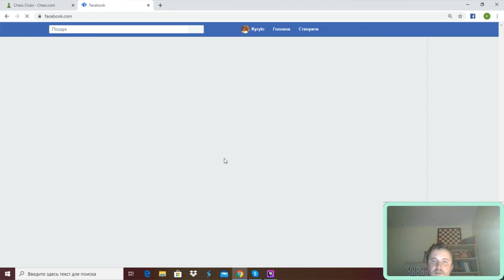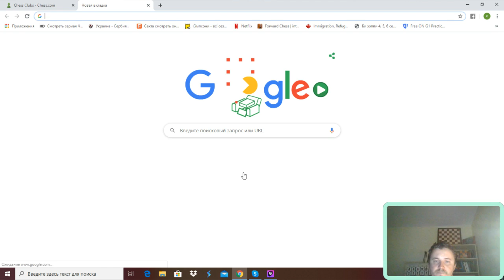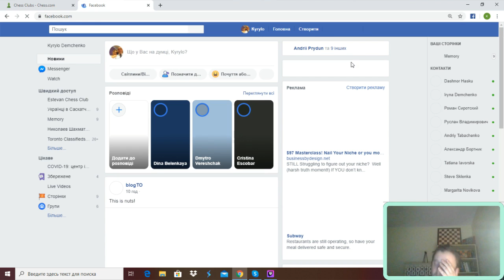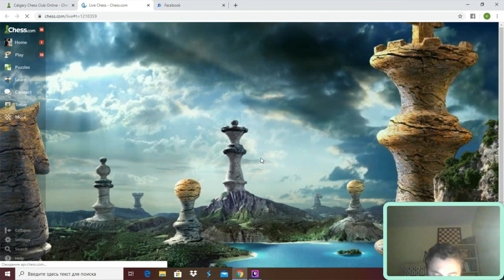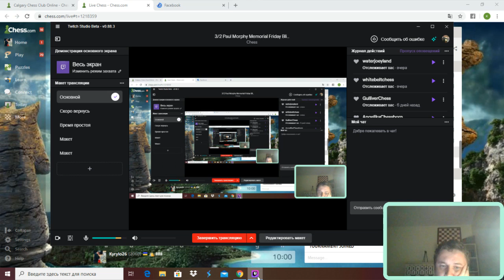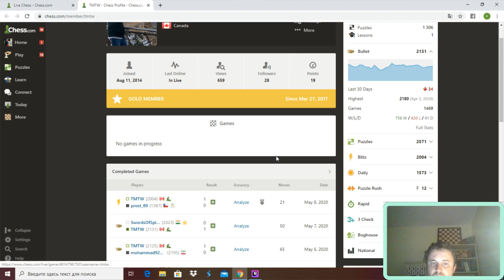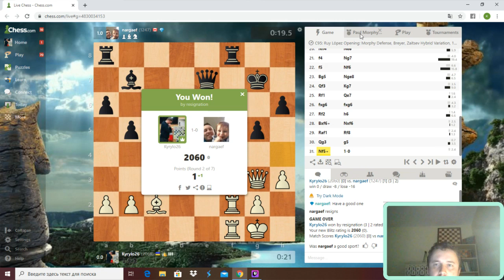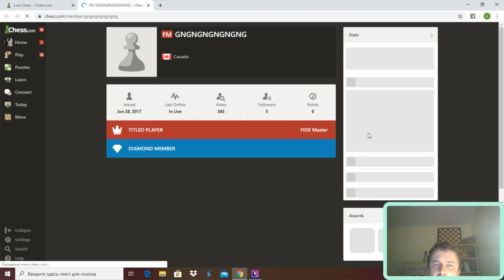3/2 Paul Morphy Memorial Friday Blitz- May 8, 2020 Calgary chess club!